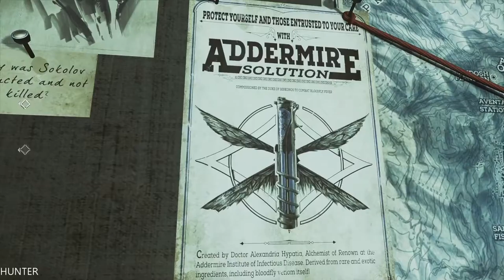Dishonored Gameplay Walkthrough Part 3 GTX1080TI MAX OUT (1080p)